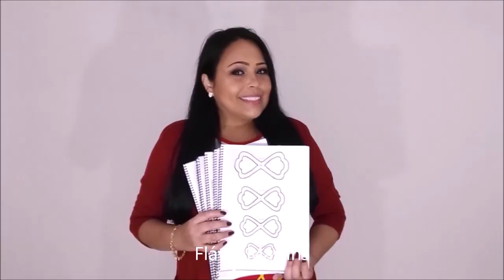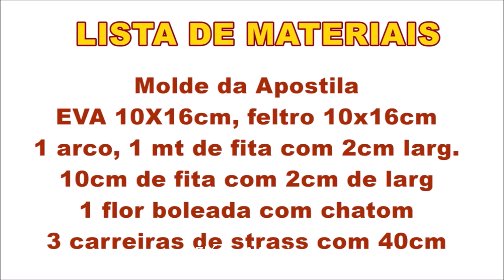Como fazer LAÇO de LUXO com MOLDE caseiro? Flávia Martins